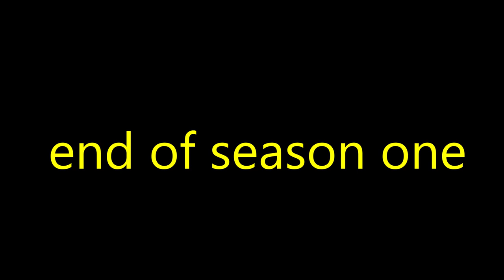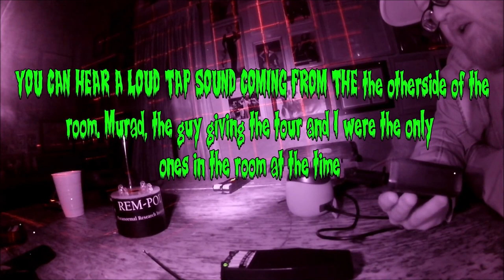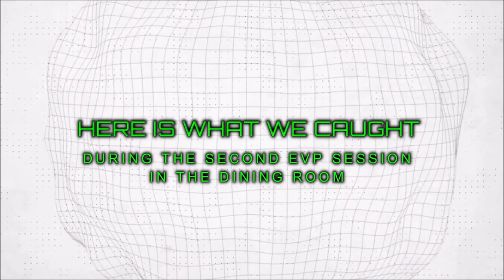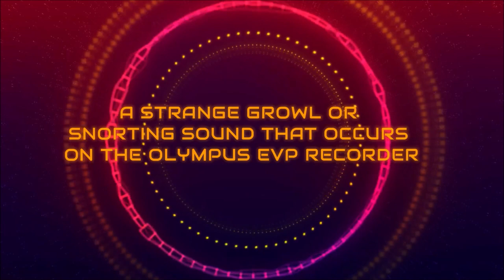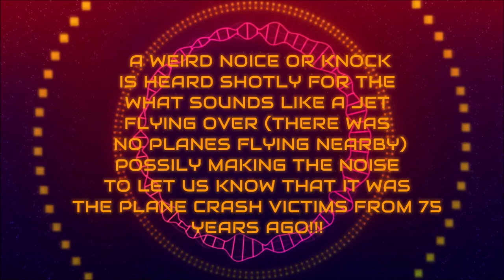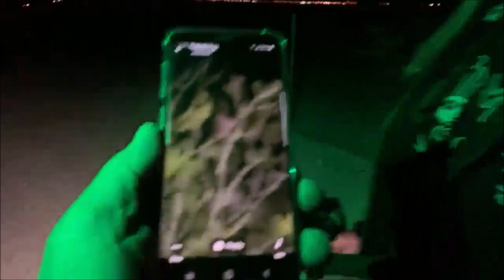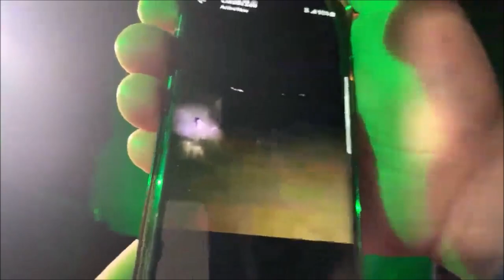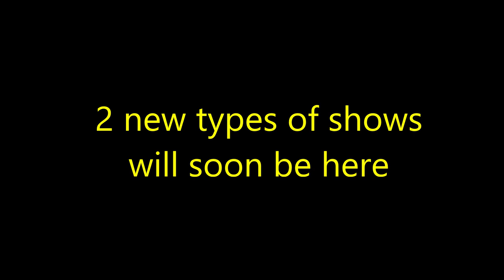cbas approved season 1 episode 12 HSFL PARANORMAL